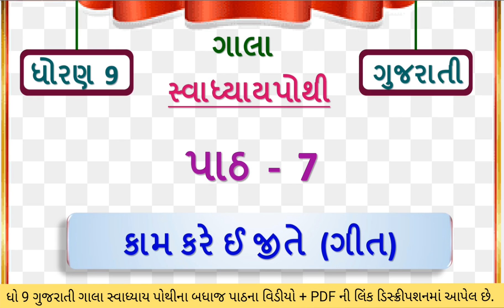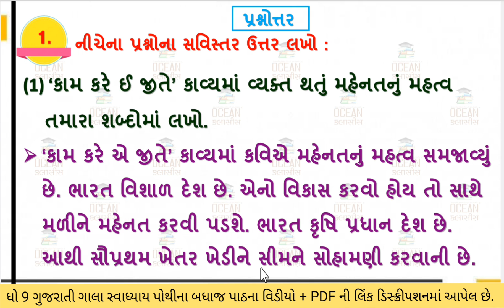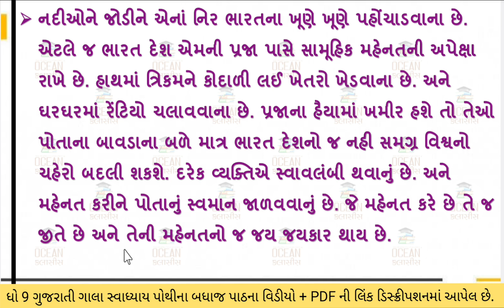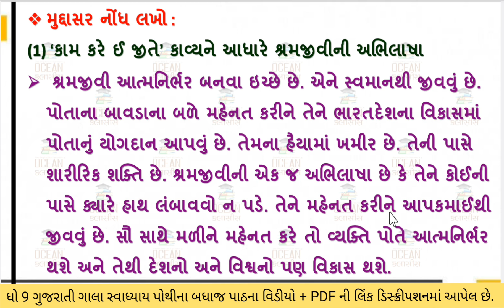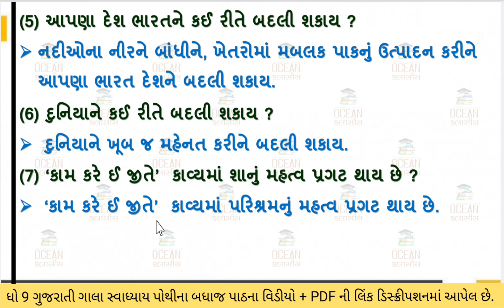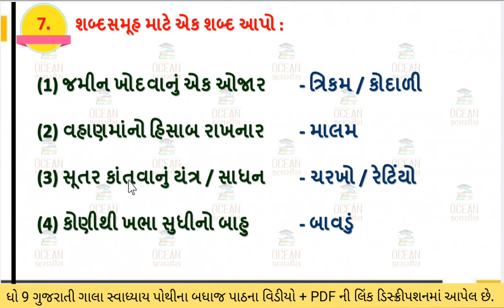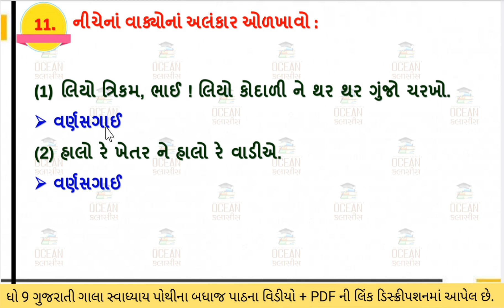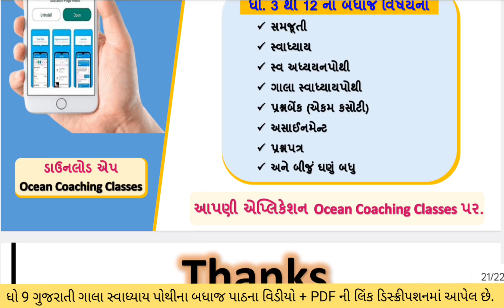std 9 gujarati ch 7 swadhyay pothi | Dhoran 9 gujarati swadhyay pothi part 7